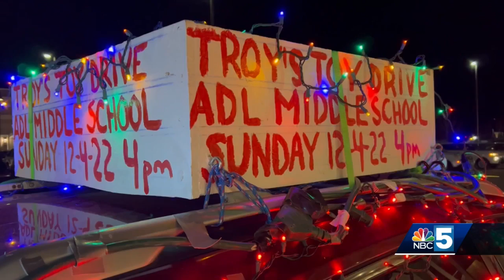South Burlington High School jumpstarts toy drive with surprise donation